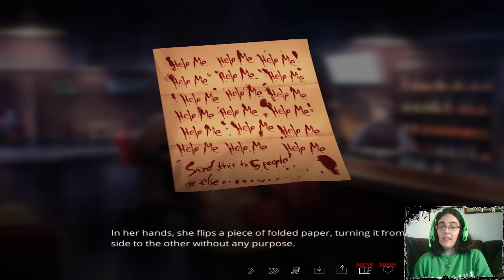The Letter Parte38-PELEA DE GATAS!!!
Una pelea entre Rebecca e Isabella da lugar!

Tendremos que elegir un lado pero eso no será suficiente, tenemos que resolver este misterio de la maldición de una vez por todas. Para ello, la decisión que tomará Ashton podría ser la más peligrosa...